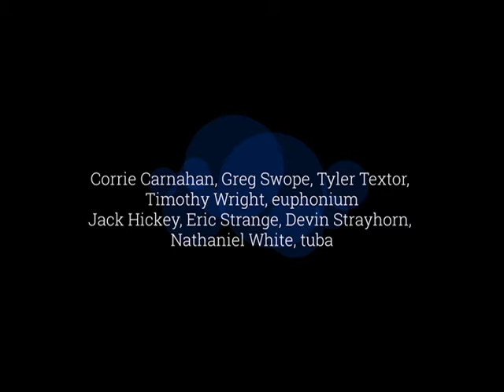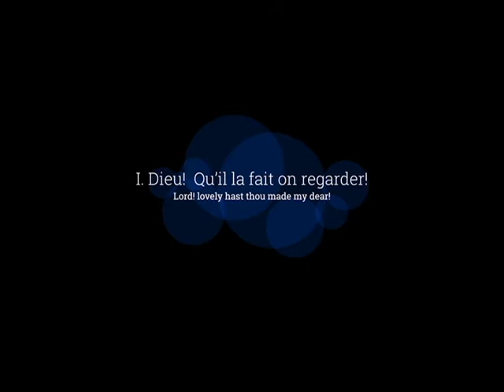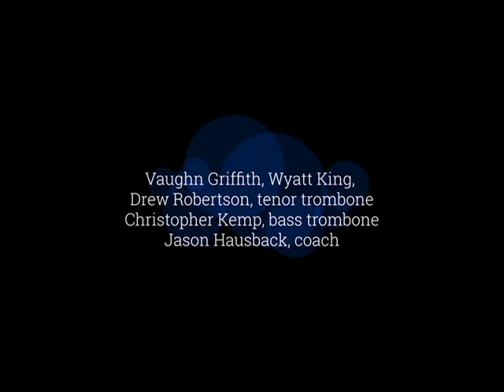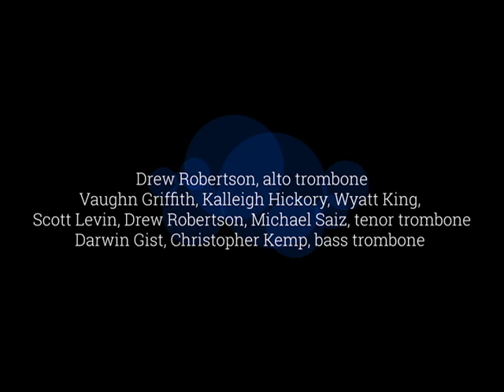MSU 2021 Low Brass Day - Low Brass Ensembles Concert